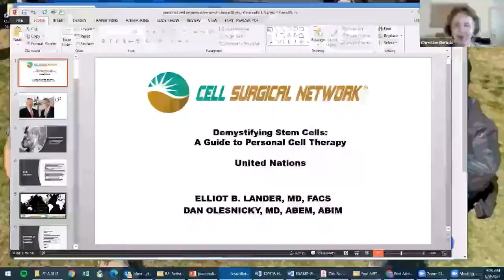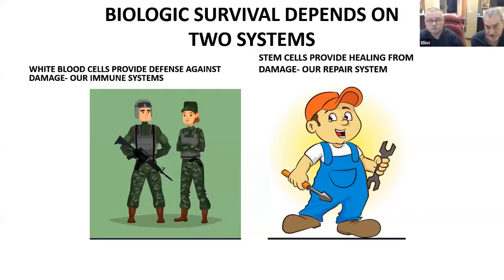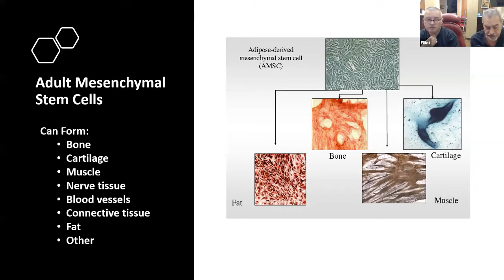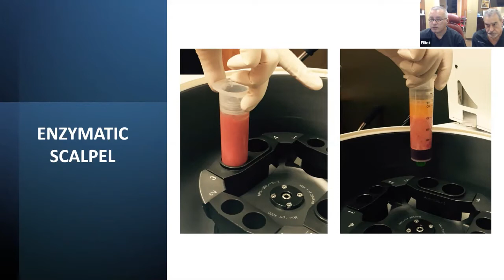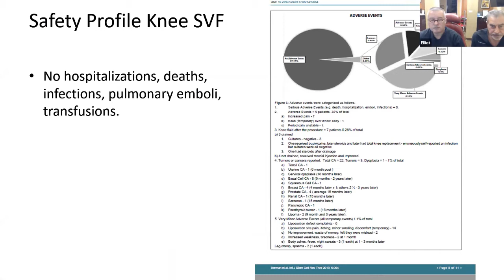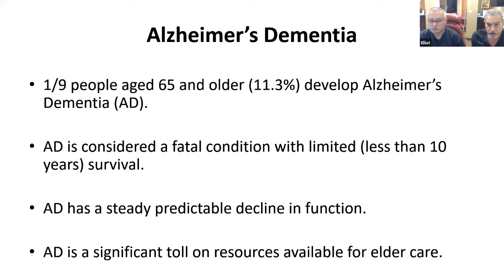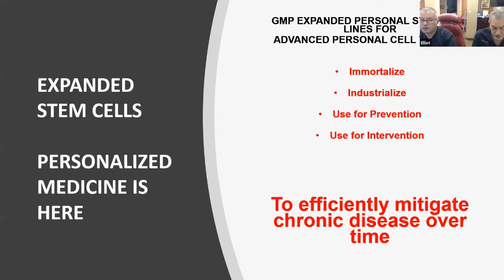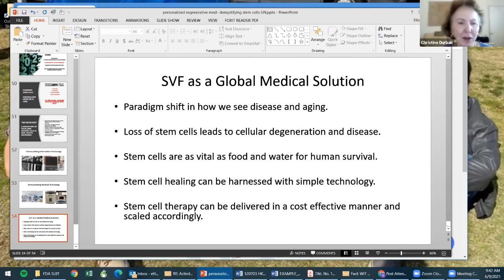Revolution in Stem Cell Health Research. Conversation with Dr. Lander, MD., & Dr. Olesnicky, MD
Revolution in Stem Cell Health Research

Conversation with Dr. Lander, MD. F.A.C.S, and Dr. Olesnicky, MD

Welcome to WIT Virtual Voices, a series of webinars hosted by the World Information Transfer focusing on the SDGs to promote science-based news on health and the environment.

This online webinar is free and open to the public.

Dr. Elliot Lander, MD. F.A.C.S.
Dr. Elliot B. Lander, MD, FACS is a Certified Diplomat and Board-Certified Urologist of the American Board of Urology. He is Co-Founder and Co-Medical Director of California Stem Cell Treatment Center and the Cell Surgical Network. He is also a Board-Certified surgeon and a fellow of the American College of Surgeons.
Dr. Lander has been on staff at Eisenhower Medical Center for twenty years and has served as Chief of Urology at Eisenhower Medical Center and Chief of Surgery at John F. Kennedy Hospital. He is also an Expert Reviewer in Urology for the California Medical Board. Dr. Lander is currently involved in cutting-edge translational stem cell treatment research at the California Stem Cell Treatment Center based in Rancho mirage and Beverly Hills.

Dr. Bohdan Olesnicky, MD
Dr. Olesnicky has board certification in Internal and Emergency Medicine. He studied molecular cell biology and molecular genetics at New York University. He also did basic science research at the University of Medicine and Dentistry of New Jersey (UMDNJ).  Today, Dr. Olesnicky is helping blaze the way in regenerative medicine with Drs. Berman and Lander at the Cell Surgical Network and California Stem Cell Treatment Center.

Moderator:
Dr. Christine Durbak
Dr. Christine K. Durbak is the Founder, Chair, and CEO of World Information Transfer Inc.